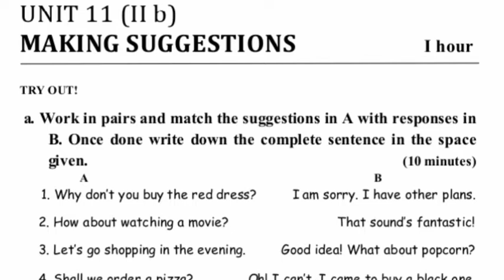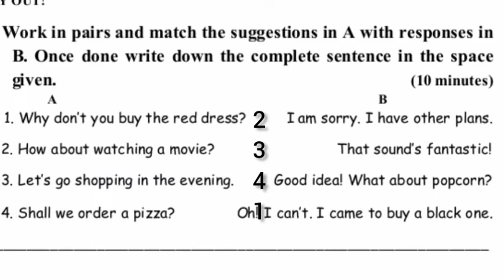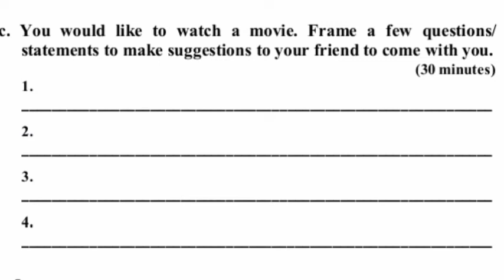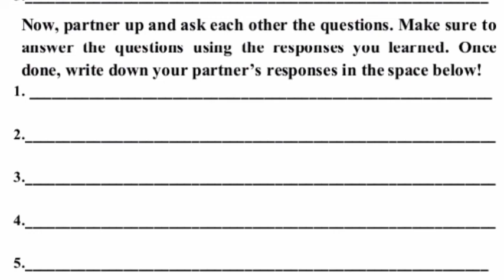GOOD ENGLISH CLASS 76 MAKING SUGGESTIONS